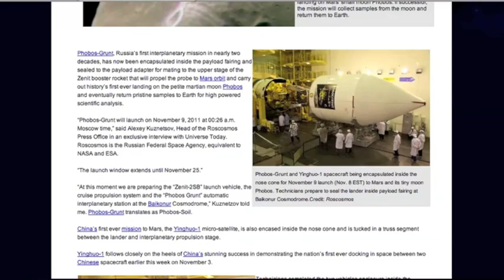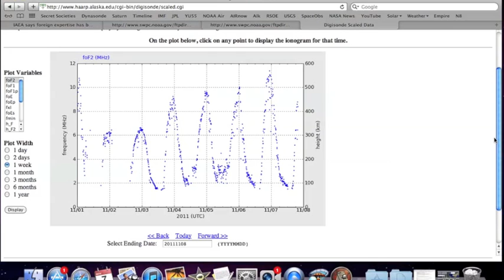2MIN News: Nov7 - Mars, Elenin, Sun, Iran